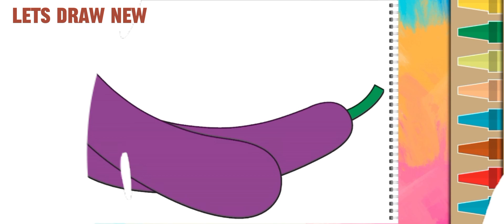Mewarnai gambar sayuran dengan mudah#letsdrawnew#mewarnaigambar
Mewarnai gambar sayuran dengan mudah.